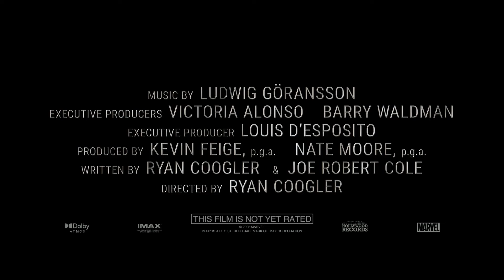BLACK PANTHER 2: WAKANDA FOREVER Trailer (2022)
Don't miss the latest movie trailers.
BLACK PANTHER 2: WAKANDA FOREVER Trailer (2022) Lupita Nyong'o, Letitia Wright, Danai Gurira, Marvel Movie HD